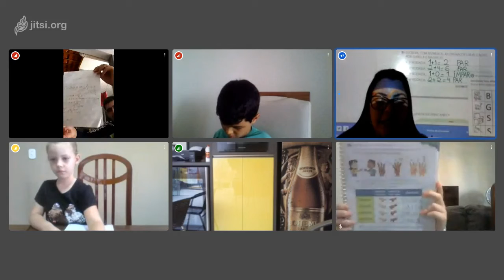Aula de Matemática - 1º Ano B - 21/09 - Professora Keile